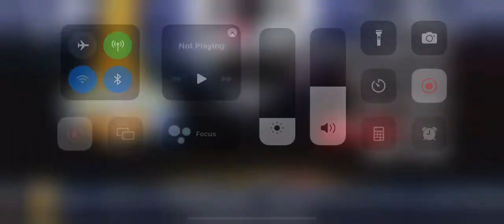San Antonio Spurs v Oklahoma City Thunder | NBA JAM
Today I’m playing NBA JAM with San Antonio Spurs and I’m playing against the Oklahoma City Thunder